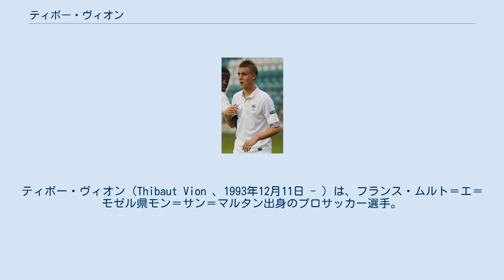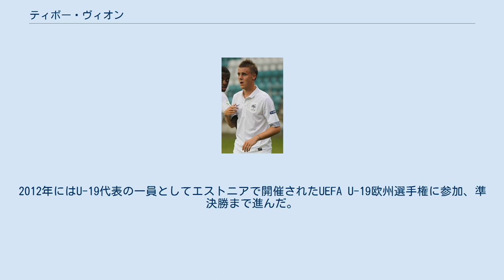ティボー・ヴィオン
シャモア・ニオールFCの選手
在ブルガリア・フランス人
ティボー・ヴィオン（Thibaut Vion 、1993年12月11日 - ）は、フランス・ムルト＝エ＝モゼル県モン＝サン＝マルタン出身のプロサッカー選手。
CSKAソフィア所属。
 FCメスの下部組織で育成され、17歳の時にFCポルトに加入。
最初のシーズンはU19チームでプレーし18ゴールを決めた。
 2012年からFCポルトのリザーブチームに加わり、2部リーグで34試合出場1ゴールの成績を残した。
 2013-14シーズン当初は再びFCポルトのリザーブチームでプレー。
その後、古巣であるFCメスに戻り、4年半契約にサインした。
 2015年8月、FCメスのサテライトクラブであるベルギー2部のRFCセランに買い取りオプション無しの1年間レンタルで加入。
 2017年8月、シャモア・ニオールFCに移籍。
 年代別のフランス代表歴がある。
2012年にはU-19代表の一員としてエストニアで開催されたUEFA U-19欧州選手権に参加、準決勝まで進んだ。
翌年、トルコで開催されたU-20ワールドカップに参加し、グループステージのスペイン戦でゴールを決めた（結果は1-2敗北）。